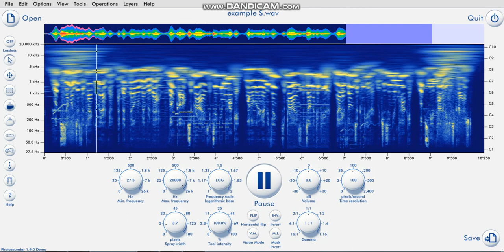Bill Wurtz Version of Photosounder